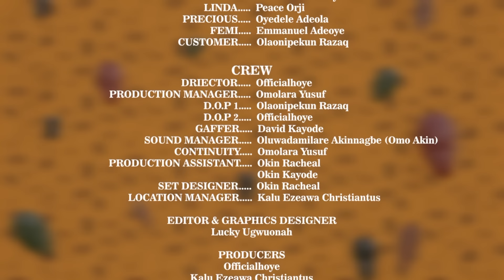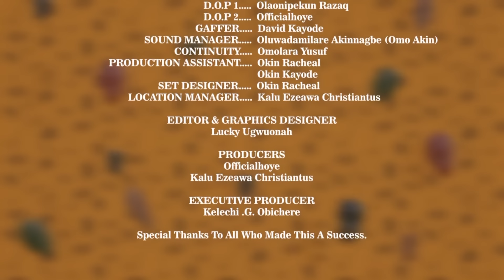PROMOTION & LOAN FROM THE GOD'S / SOKO , BIG PIKIN , OMO NLA